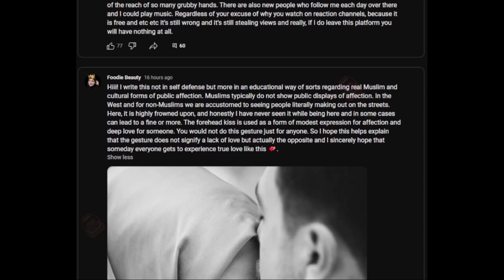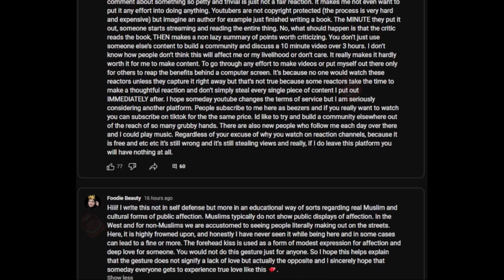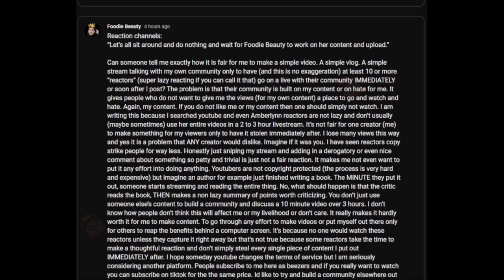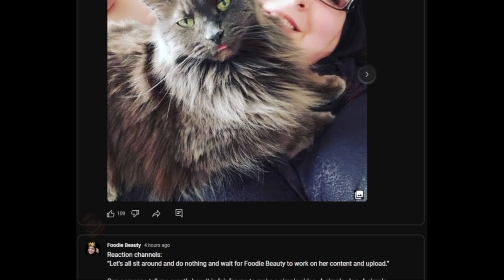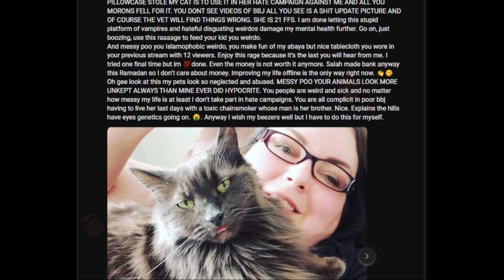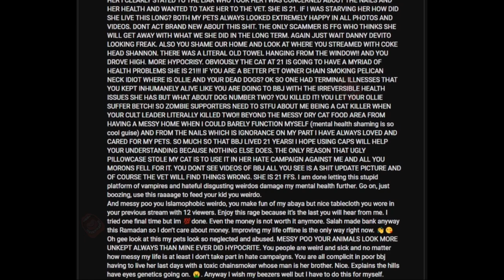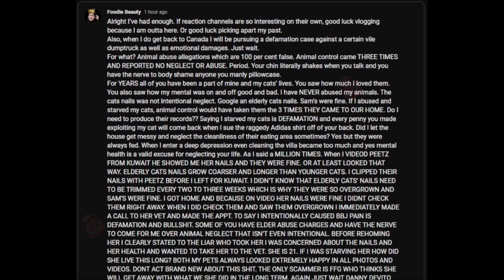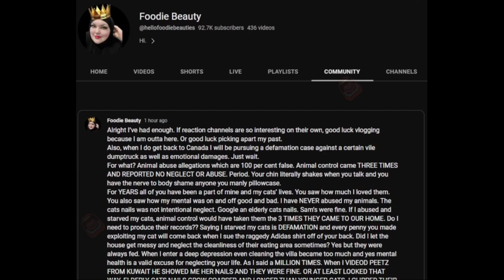Foodie Beauty Deleted Quitting YouTube Again Via Community Posts For The 247254... Time With Sound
Foodie Beauty Quitting YouTube Again Via Community Posts For The 247254... Time With Sound

JustSayin
32719